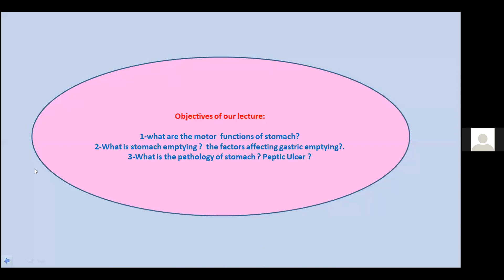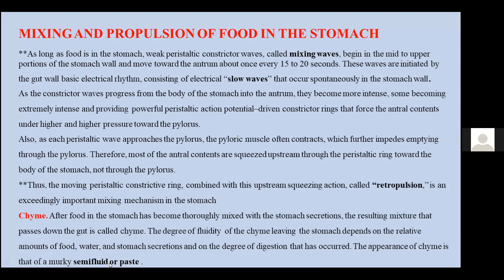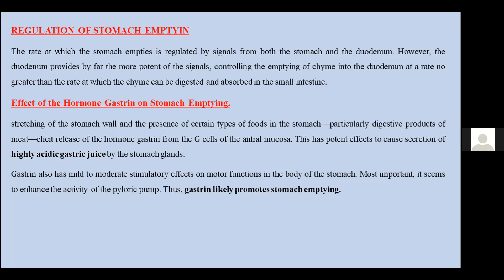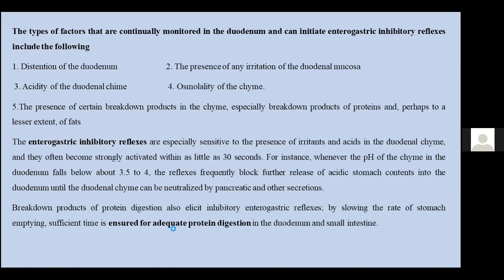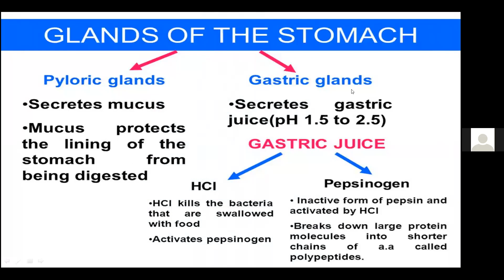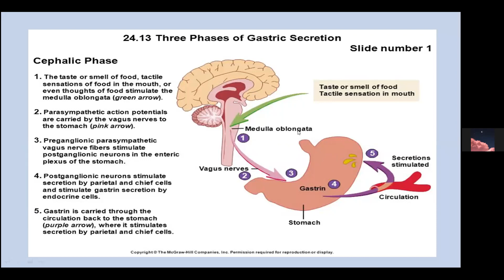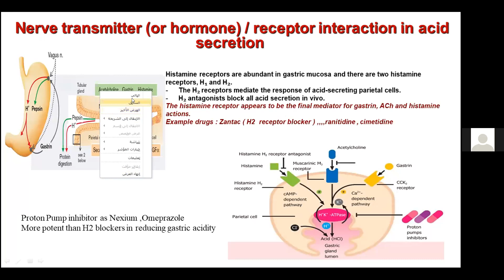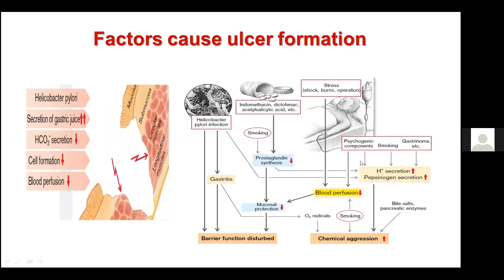Physiology - Gastrointestial System Physiology - L.4 / د .سرور محمد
Physiology - Gastrointestial System Physiology - L.4 - Motor Functions of The Stomach
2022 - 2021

تم تقديم من قبل:
الدكتورة سرور محمد
Presented by:
Dr. Suroor Mohammed